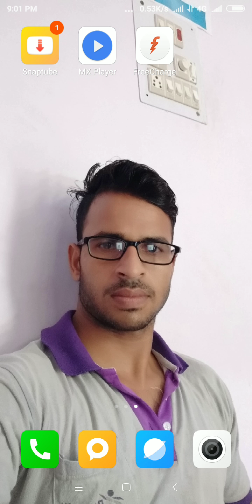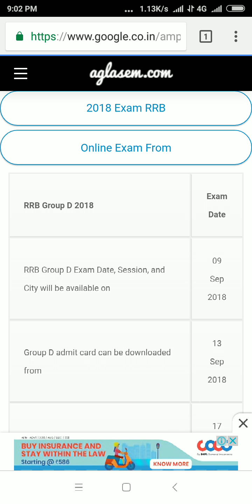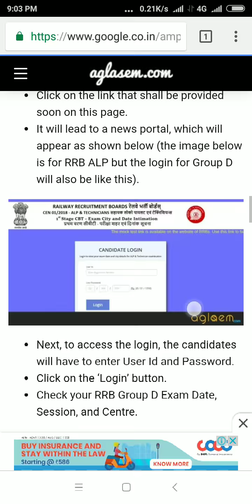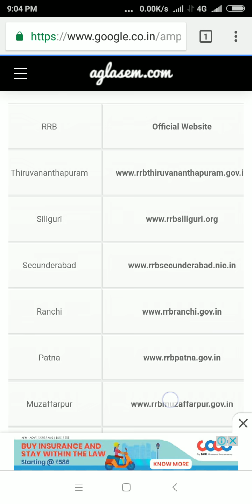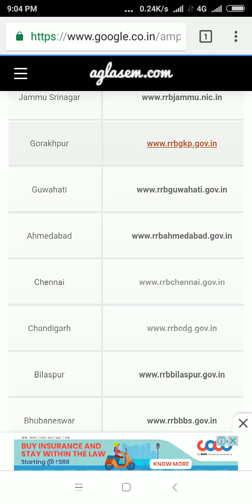Exam center Group,D घोषित/ Exam Date RRB WEBSITE